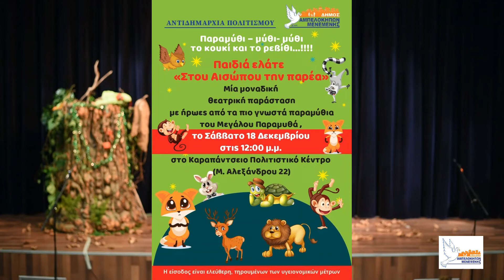Θεατρική παράσταση «Στου Αισώπου την παρέα» 18/12/2021